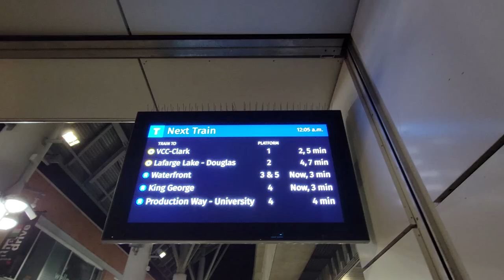[HD] 4,000 People in 15 Minutes! Observing SkyTrain Frequency after a Night of Fireworks!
The Celebration of Lights has been Vancouver's busiest nights for around 30 years now, but for transit spotters like this channel, it's a frenzy for bus photography and videography. In this video, we managed to squeeze out 15 minutes of SkyTrain action at Waterfront before it literally got way too busy! Watch as trains leave Downtown sardine can after sardine can! Enjoy!